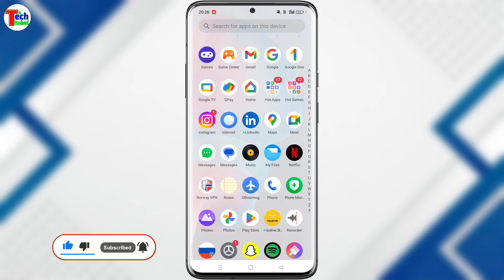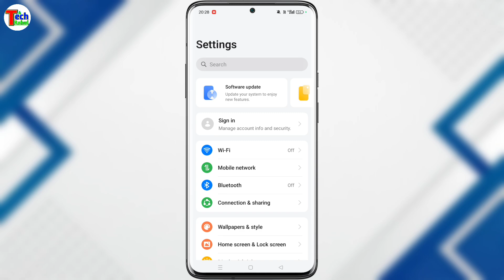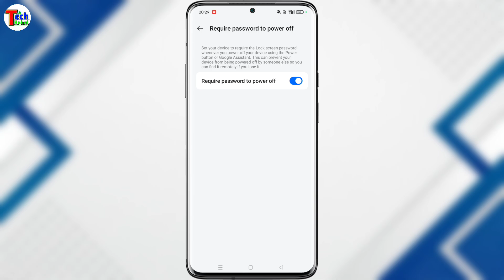Moto G85 5G switch off password | Moto G85 5g me switch off par password kaise lagaye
Cover topics

Moto G85 5G switch off password
Moto G85 5g me switch off par password kaise lagaye
Motorola G85 5g switch off password
Switch off karne par password
Switch off password setting moto
Moto G85 5g switch off
Moto G85 5g problem
Switch off password